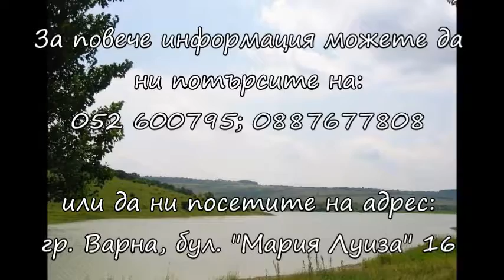Продава нова триетажна къща в обл. Търговище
КАЧЕСТВЕНО СТРОИТЕЛСТВО! ГОЛЯМА ПЛОЩ! ДОБРЕ АРАНЖИРАН И ПОДДЪРЖАН ДВОР! ПОМОЩНИ ПОСТРОЙКИ! ГАРАЖ!
Къщата е на три етажа с голямо таванско помещение(около 100кв.м). Разпределението по-етажи е както следва: Първи етаж (приземен) - антре, спалня, кухня, санитарен възел.  Втори етаж - спалня, кухня, голяма всекидневна с камина, санитарен възел. Трети етаж - четири спални, зимна градина, санитарен възел и два балкона. За повече информация можете да намерите офертата в нашия сайт mirela.bg под номер 187159.